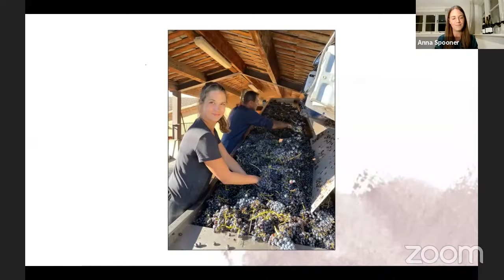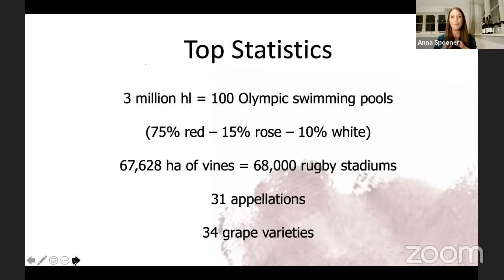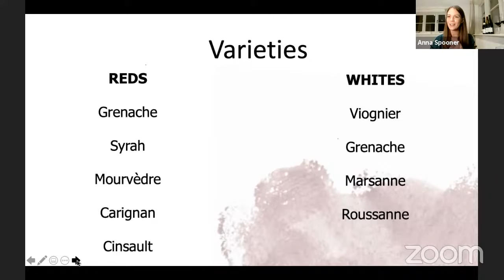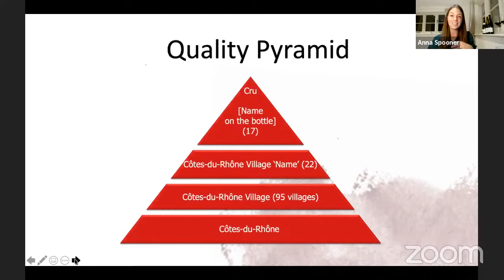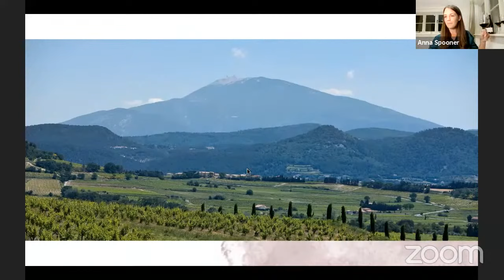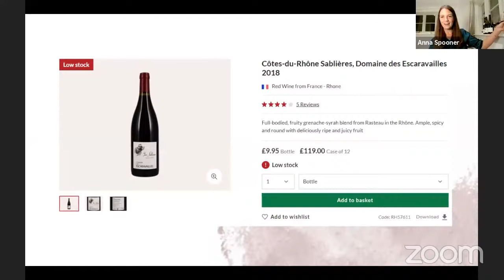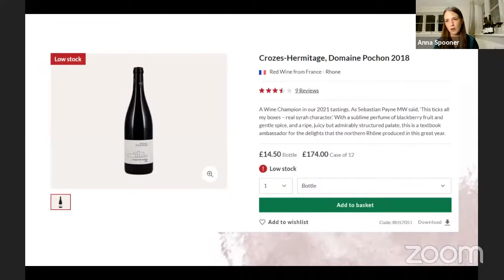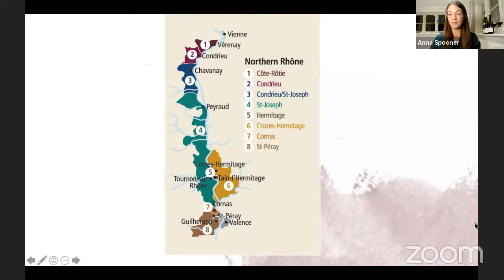Sip-Size - An Introduction to The Rhône Valley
Split neatly into two parts, the north and south, The Rhône Valley is a treasure trove of varied growing environments, grape varieties, styles and quality levels. It’s hard to believe that there isn’t something for everyone in this dynamic (and huge!) growing region.

In this session Anna will explain the key differences between the northern and southern parts of the valley and the wines that they make. We’ll explore the classic wines of the region from the ever-familiar and friendly Côtes-du-Rhône red wines to the lesser-known appellations and the ‘big gun’ crus, covering white, rosé, red wines.

This is an ideal session for anyone keen to understand a little more about one of the world’s most popular wine regions.

Wines Anna discussed are as follows:
Ventoux Les Traverses, Paul Jaboulet Aîné 2019